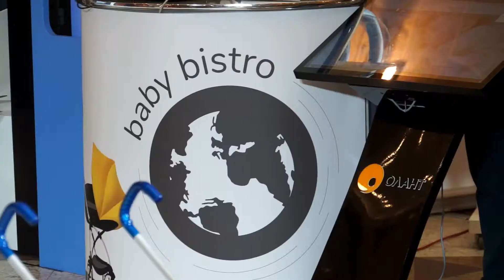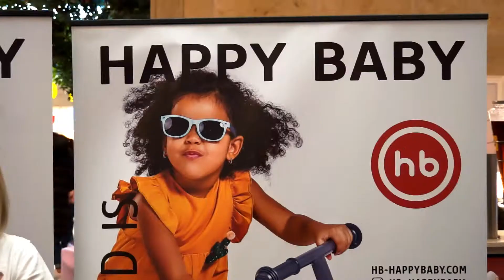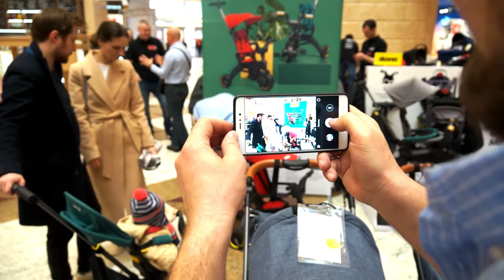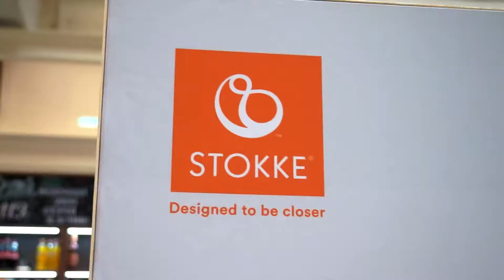Шоу маркет колясок Baby Bistro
Вашему вниманию отчетный видео-ролик выставки-фестиваля Baby Bistro, которая прошла в Москве, в Центральном Детском Магазине на Лубянке с 29 по 31 марта 2019 года. Ближайшее мероприятие пройдет 17-18 мая в Москве, в атриуме ТЦ Метрополис.